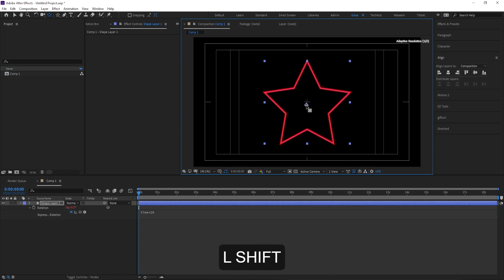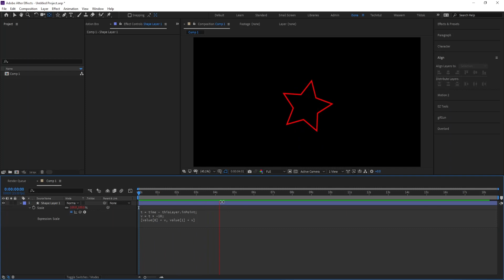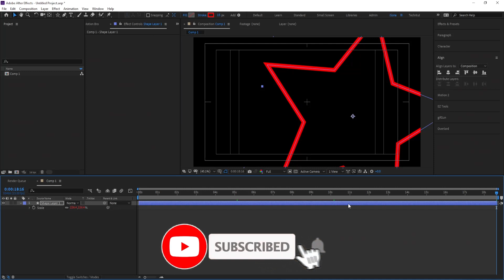Auto scale via expression in After effects | Animate by expression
Queries.
techntut
after effects
after effects expressions tutorial
bounce expression scale after effects
after effects tutorials
expression
expressions
top expression after effects
after effects bounce expression
effects
scale after effects
adobe after effects expressions
after effects scale bounce expression
scale expression after effects
scale via expression
auto scale via expression
rotate expression